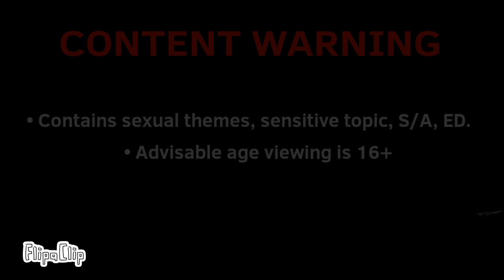16+ Baby Hotline || Seeing Life in Green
::it took me a while but I finally did it!!
a lot more to go!
I've been mapping out the story recently and figuring out how to display different responses to trauma and abuse and how it affects the person that experienced/experiencing it.
Hopefully I'll finish this little project of mine.

app used: flipaclip 12fps
time taken: 1-2months
Song: Baby Hotline by Jack Stauber

If you're a victim of any type of abuse, please don't be afraid to speak up!